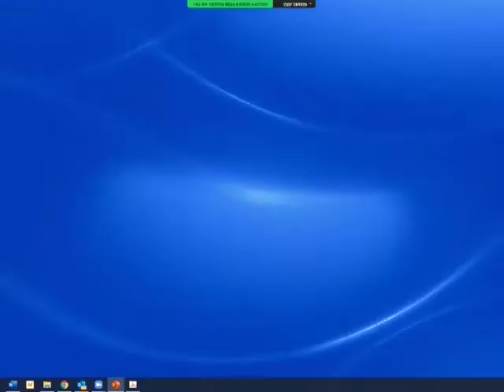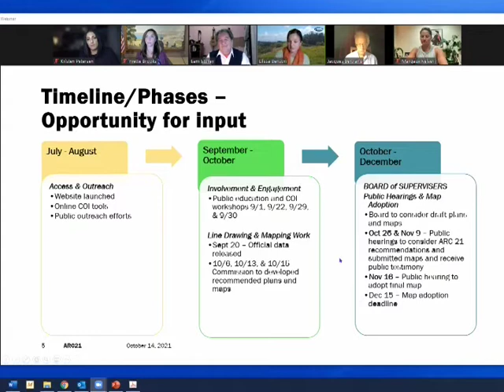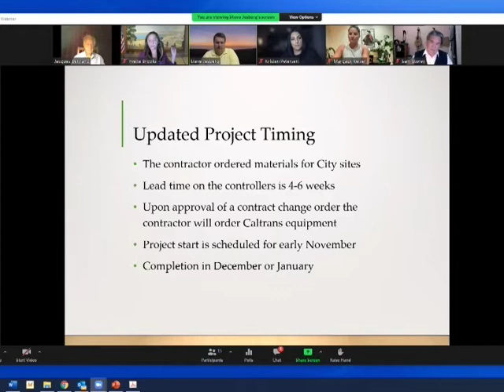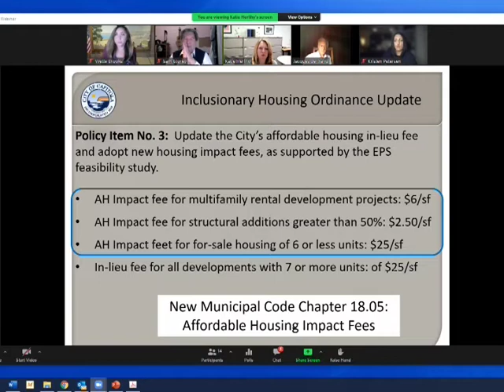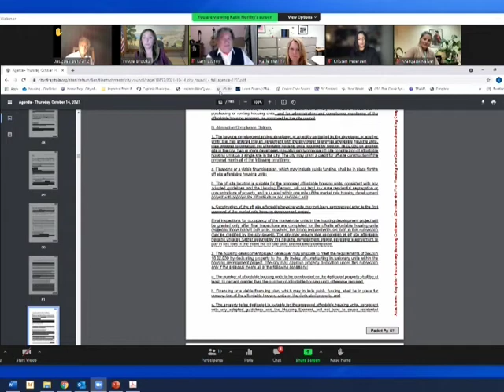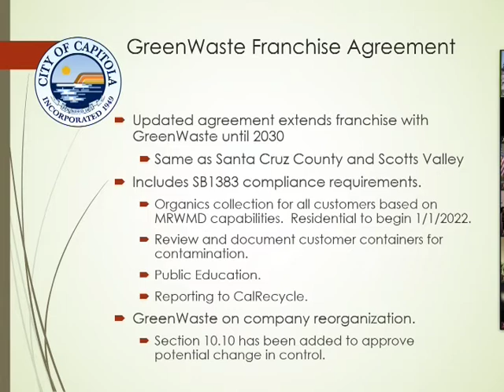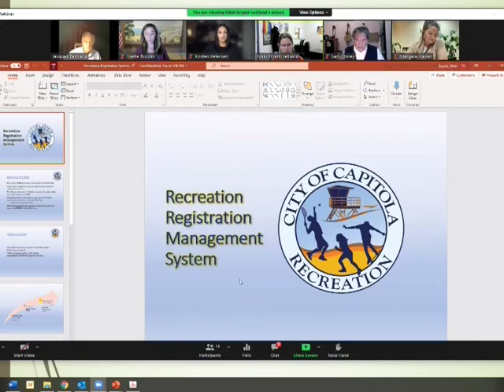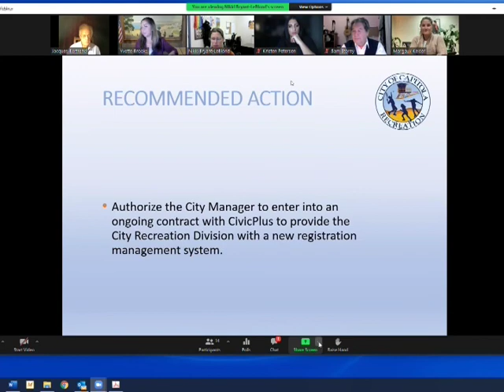Capitola City Council 10/14/21